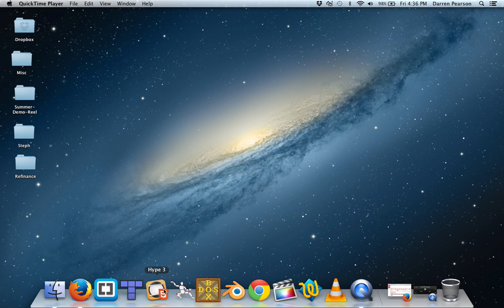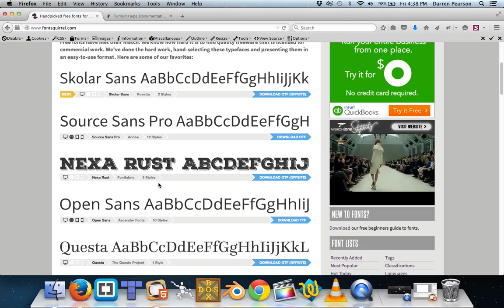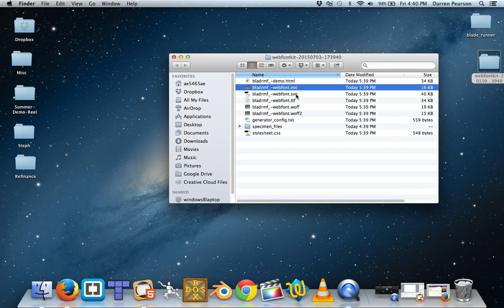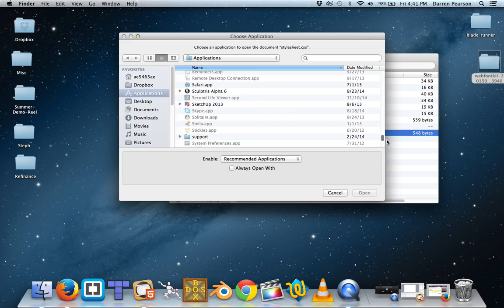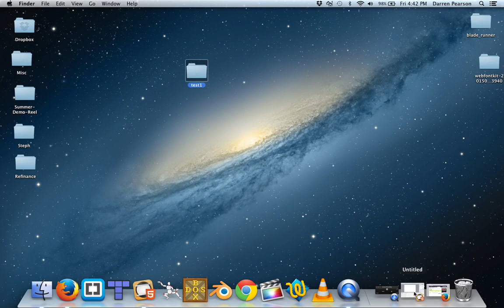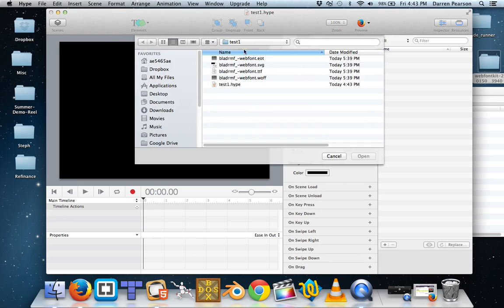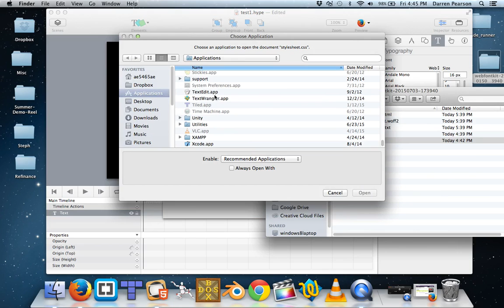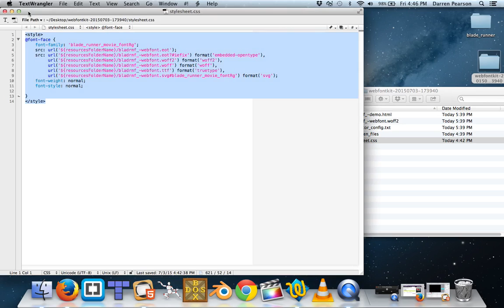Tutorial: Using non-Google Fonts in Tumult Hype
In this short tutorial, I demonstrate how to import fonts not found in the Google Font library into the Tumult Hype Animation software